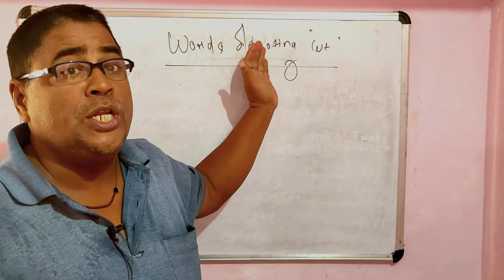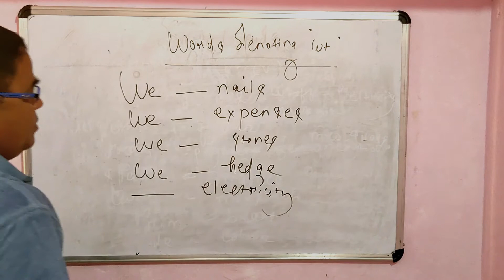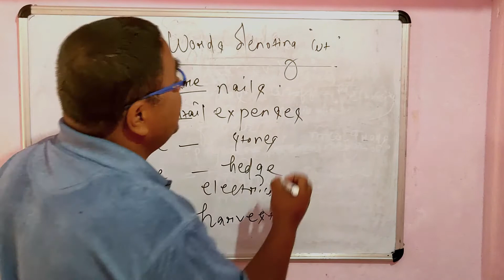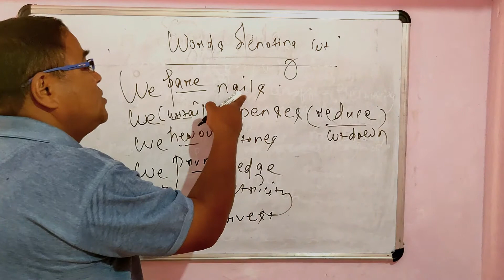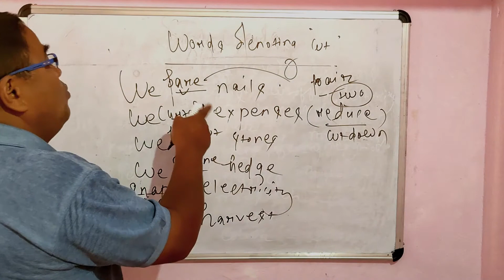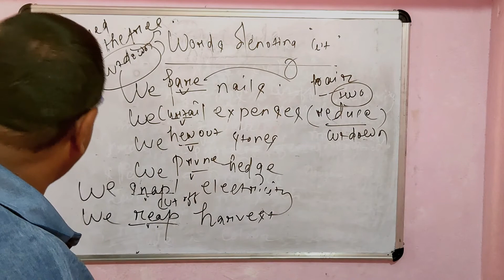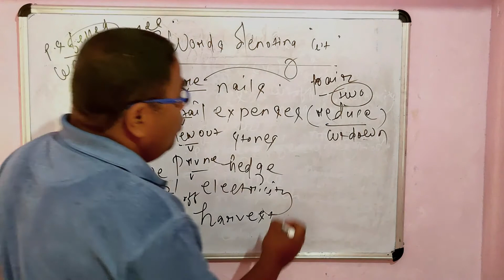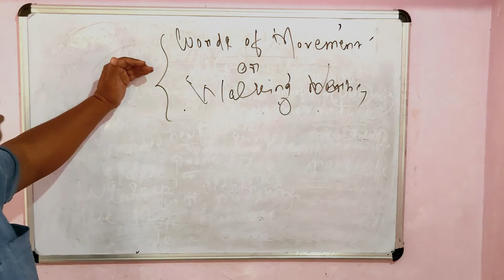One Word Substitution”|Single Word | vocabulary With Examples | Very Easy to Understand |Part 9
Hope you all will carefully listen and learn something from this video 😋
about Direct & Indirect Speech(Narration) Reported Speech | English Grammar with exercises
Thankyou 😊

What kind of sentence is imperative? | Types Of Imperative Sentence |  Best Learning Methods  By Prof. Nabakishore Sahoo